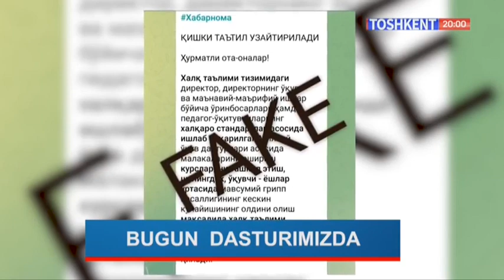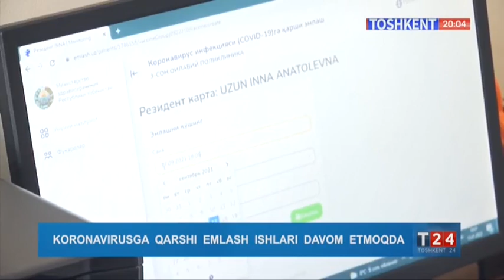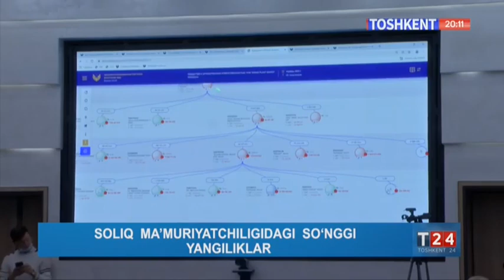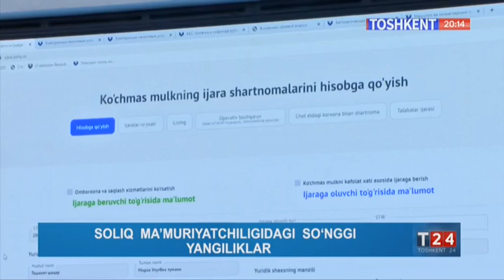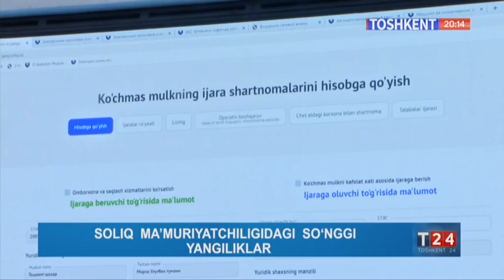T24 | Солиқ маъмуриятчилигидаги сўнгги янгиликлар [17.01.2022]